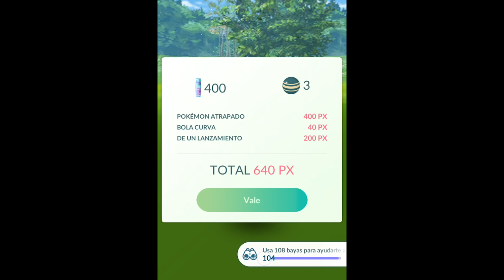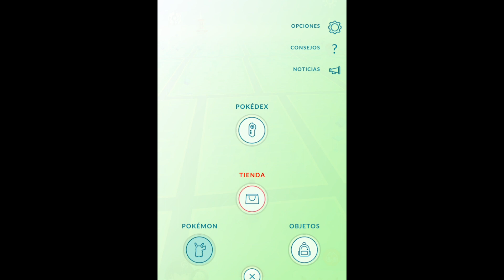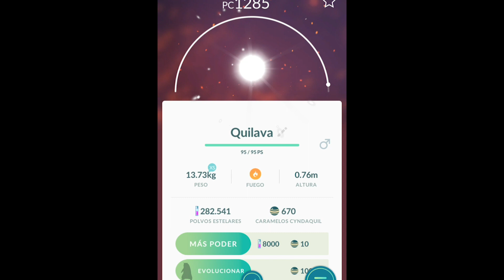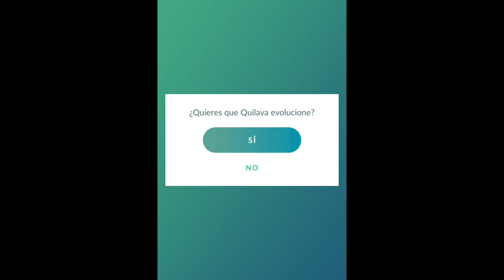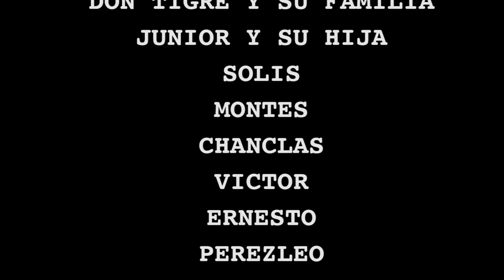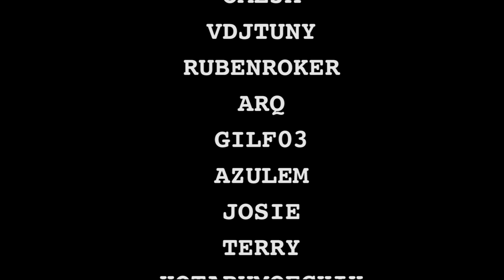Pokémon Go Community Day Cyndaquil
Pokémon Go Community Day on Sunday October 21st is as follows:
Featured Pokémon: Cyndaquil
Date: Saturday November 10th
Times:
Europe, Middle East, Africa, India: 10am to 1pm UK (GMT), 11am to 2pm CET
North America, South America and Greenland: 11am to 2pm PST, 2pm to 5pm EST
Asia Pacific: 12pm to 3pm JST
Unique move: Blast Burn
Bonus 1: 2x Catch XP
Bonus 2: 2x Catch Stardust

Pokémon destacados: Cyndaquil
Fecha: sábado 10 de noviembre.
Hora:
Europa, Medio Oriente, África, India: 10 a 13 p.m. Reino Unido (GMT), 11 a.m. a 2 p.m. CET
América del Norte, América del Sur y Groenlandia: 11 am a 2 pm PST, 2 pm a 5 pm EST
Asia Pacífico: 12pm a 3pm JST
Movimiento único: Anillo Igneo
Bonus 1: Doble  XP por atrapar.
Bonus 2: Doble de polvo estelar por atrapar.